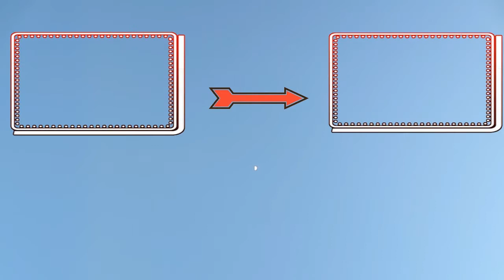Clutch Performance / Destiny 2 Quick Clips / ShutUpDad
Let us know whatcha think of these Destiny 2 Quick Clips. My dad loves doing them.
Welcome to 1 of our 3 YouTube channels. COLINSCLUB IS 99% CLEAN! We go Pokemon and Toy hunting. We do Taste Test Challenges. We unbox, review and test all sorts of products. We open fan mail, vlog, fix things around the house (DIY) and video Colin playing basketball, football and soccer. At the moment Colin is concentrating mostly on basketball. We play and live stream many different video games too!
Thank You Very Much and Have A Great Day!

send fan mail to:
COLINSCLUB